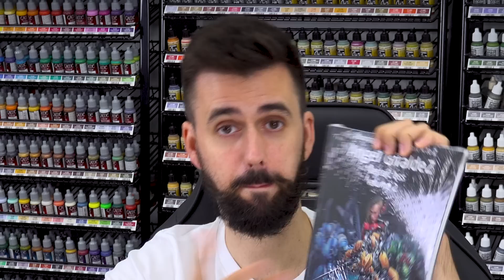#2 Airbrushing for beginners ( MASKING)/ Aerografia para principiantes ENMASCARADO- INFINITY CR PLUS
STORES WHERE YOU CAN BUY THE PRODUCTS
If you live in Spain 🇪🇸